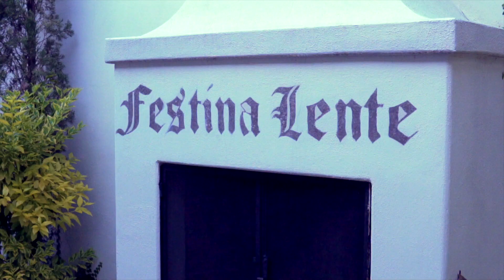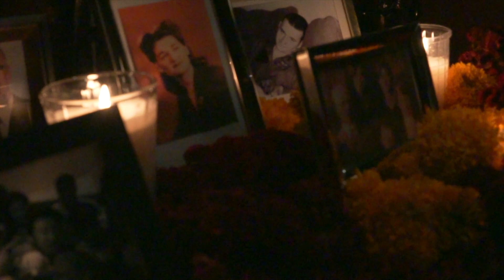Mexico with Mom.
October, 2018. Mom and I travel to Mexico for Day of the Dead.